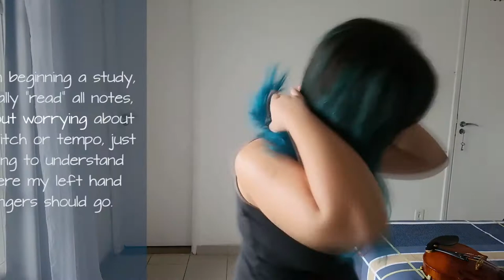PRACTICE WITH ME! Real Time Practice Session: 1st time trying Pomodoro! - Violintures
Hey folks 🤟!! Today we have a veeeeeeeeeeeeery long video!
This week I started to practice using the Pomodoro technique and I thought it would be cool to share this experience with you!
It was the biggest video I ever made and by far the one I felt most comfortable with!
Personally, I like these practice videos because I always learn something new or have an idea to solve a problem I'm going through.

See ya!💗
Luthien

🕑TIMES:
00:00 Intro
00:45 What are we going to practice?
01:10 Some thoughts about Intonation
04:25 If you have a bow, you have some problems
07:30 How do I practice?
12:05 Just having fun practicing...
17:00 ...or not!
26:15 Outro

🎻 GEAR:
Acoustic Violin: Eagle VK644
Strings: Pirastro Tonica with E-gold
Rosin: Pirastro GoldFlex
Bow: Mafra Carbon Fiber Bow

Welcome folks! Here I try to talk about my journey playing violin and a little bit about everything from music to makeup, games to books and whatever! The videos won't always make sense or come out the way I planned, but I swear I try hard! After all if it doesn't work out it's just another day in my life, it's worth having fun!

✒️ SUBTITLES:
If your primary language is Portuguese from Brazil (or if my English is so bad to understand D=), please just turn on the subtitles =D